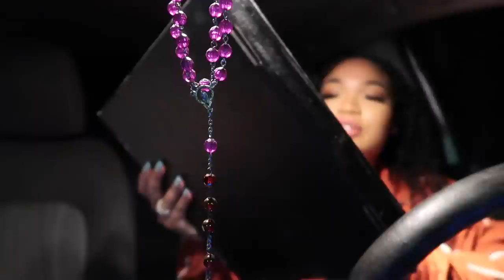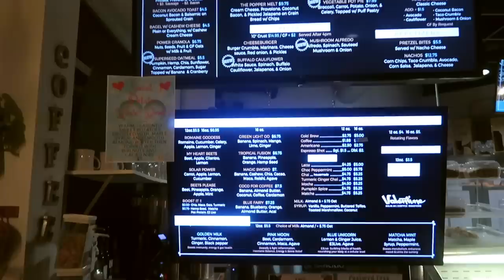VLOGMAS: GETTING SILVER PLAY BUTTON *EMOTIONAL* + BEST CURLY TRANSPARENT WIG Ft. MODERN SHOW HAIR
Hey y’all welcome back to anotherrrr VLOGMAS vlog LOL I hope you guys enjoy I love y’all so much thank you for supporting me and continuing to support me through this journey it means everything to me :) XOXOXO

Hair is malaysian curly 13x6 transparent lace-front wig.
150 density 360 lace front straight wigs.
Follow @modernshowhairstore on Instagram, Get more free hair!